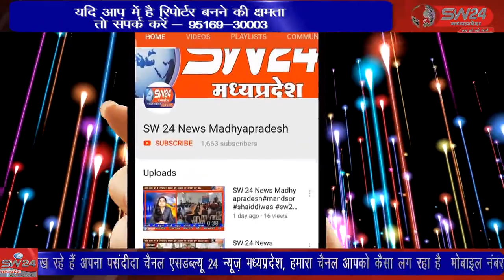SW 24 News Madhyapradesh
bagli नवरात्रि पर्व के दौरान सोमवार के दिन बागली के श्याम नगर में भव्य चुनरी यात्रा निकाली गई प्रति वर्ष अनुसार इस वर्ष भी कोरोना गाइडलाइन का पालन करते हुए श्याम नगर से तालाब स्थित लालबाई फूलबाई मंदिर तक चुनरी यात्रा निकाली गई